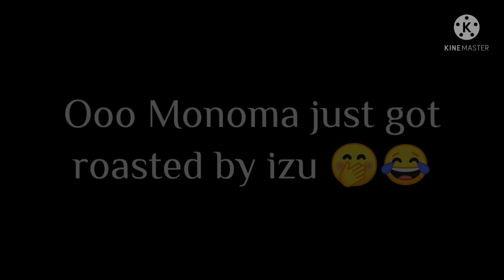"𝐖𝐡𝐲 𝐲𝐨𝐮 𝐬𝐨 𝐨𝐛𝐬𝐞𝐬𝐬𝐞𝐝 𝐰𝐢𝐭𝐡 𝐦𝐞?"//𝐌𝐘 𝐌𝐄𝐌𝐄//𝐃𝐞𝐤𝐮 𝐒𝐧𝐚𝐩𝐬//𝐍𝐨 𝐬𝐡𝐢𝐩 𝐢 𝐠𝐮𝐞𝐬𝐬//😶👀//